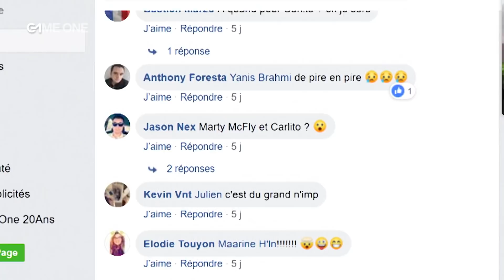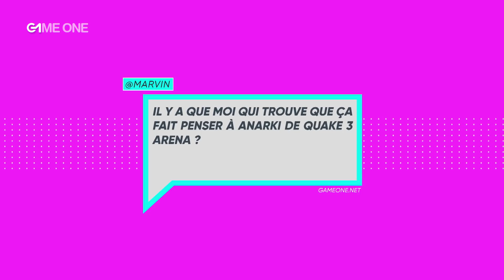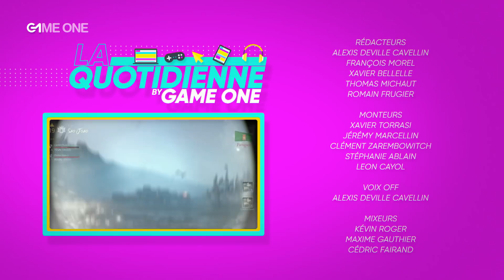La Quotidienne du 28 février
Au programme de la Quotidienne du 28 février : La série inspirée du jeu Skull and Bones, les adaptations de films en jeux vidéo, le jeu La Grande Aventure LEGO 2, L'Overboard de Fortnite et on kiffe le trailer D'Aladdin.